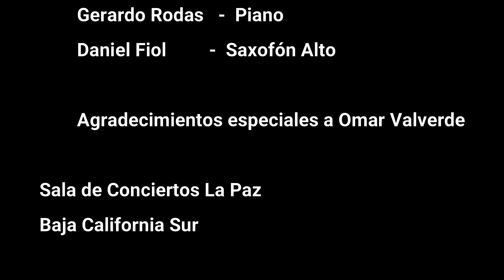Mambo Influenciado en vivo desde Sala de Conciertos La Paz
Mambo Influenciado composición por Chucho Valdés

Daniel Fiol - Saxofón Alto
Gerardo Rodas - Piano
Dariel Saiza - Bajo eléctrico
Sebastián Ayub - Batería